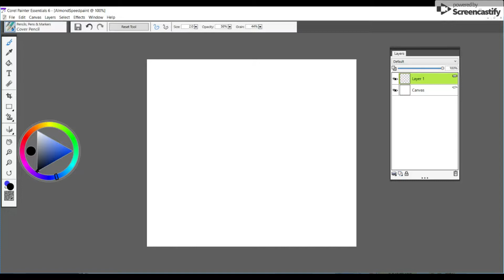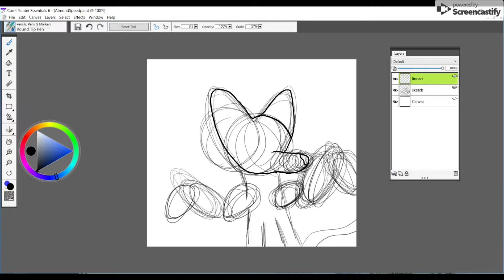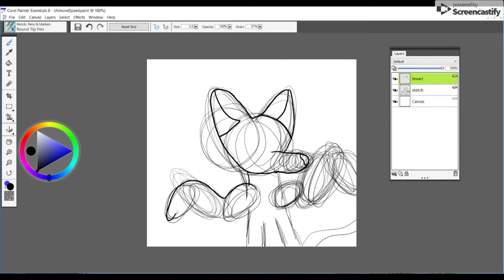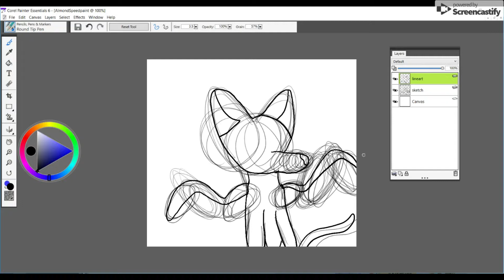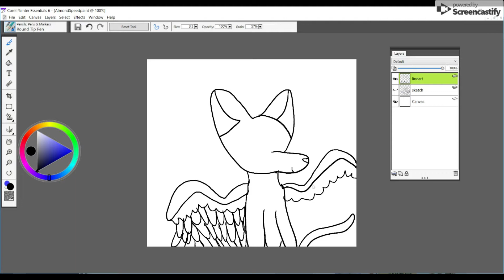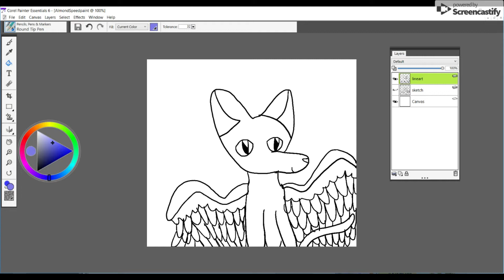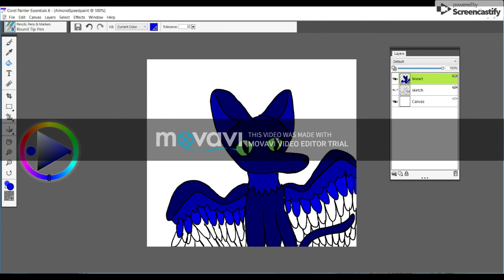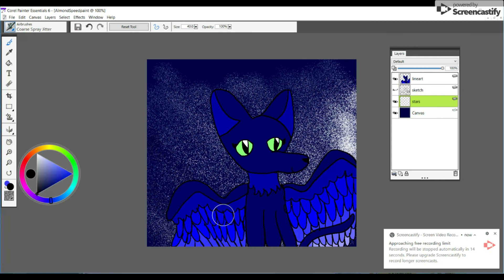Midnight | Speedpaint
Ok, so this is my character Midnight. She is from a roleplay I made on Scratch, called + fourteen islands +. She is what is called a Vexen, a canine-like species with antlers and wings.

I used Movavi Video Editor to make this.

Music is East of Eden, Sad Machine, and part of Viva La Vida.